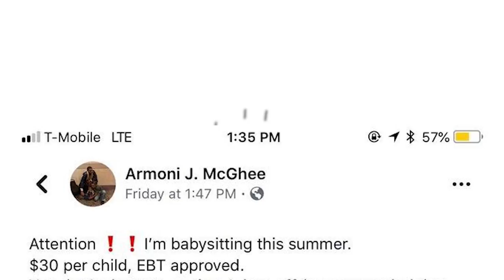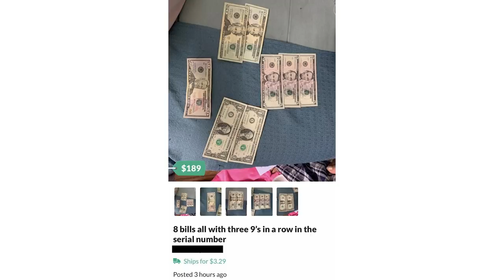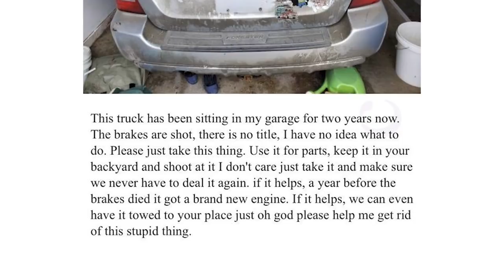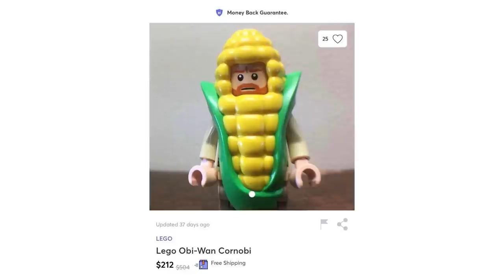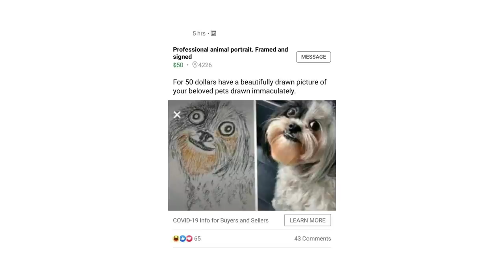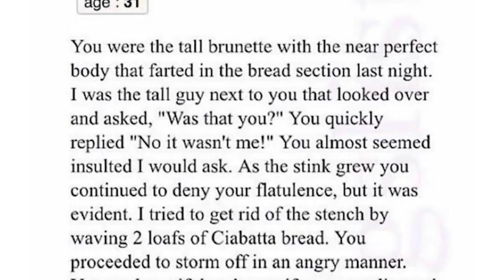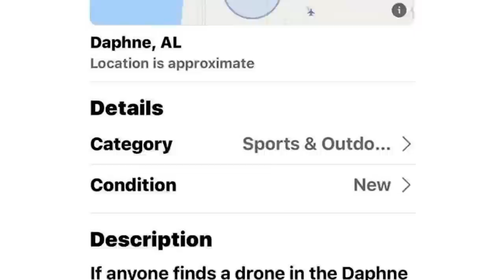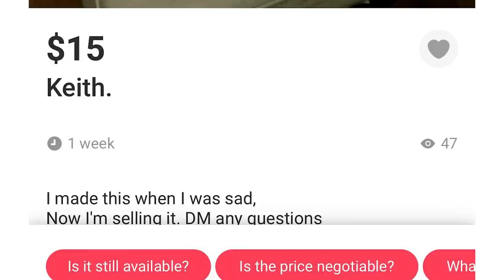r/Crackheadcraigslist | that's not a cheeseburger..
Let's take a look at some of the top posts from r/Crackheadcraigslist on Reddit.

Snapchat ➢ chriscrossyt